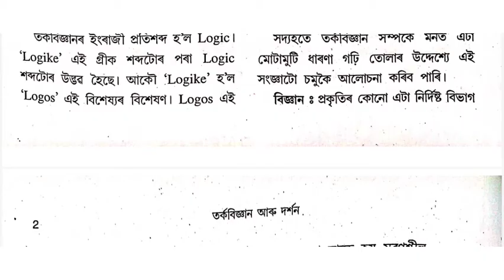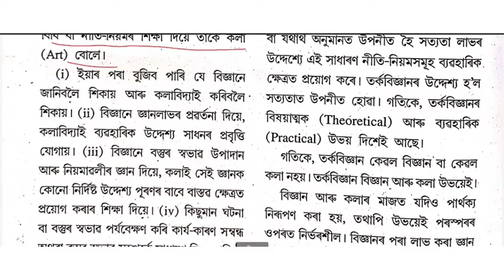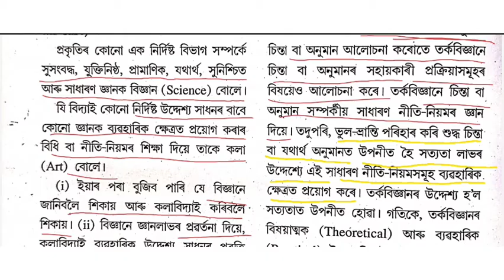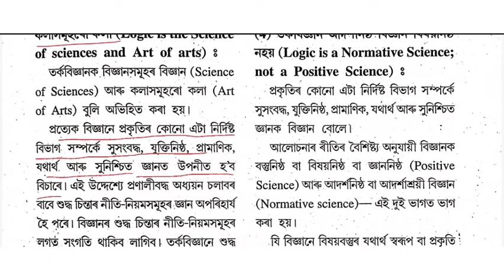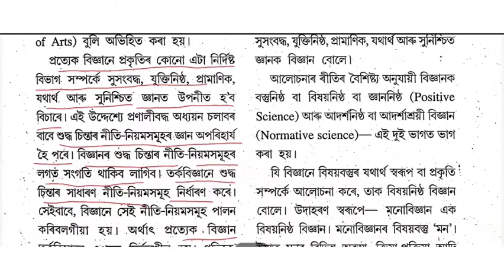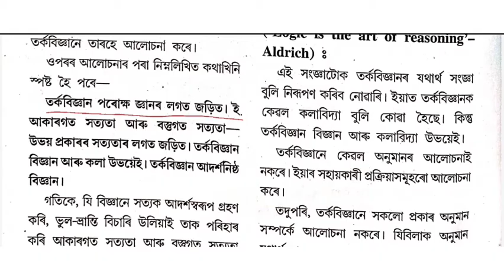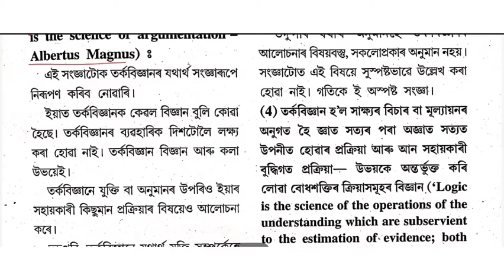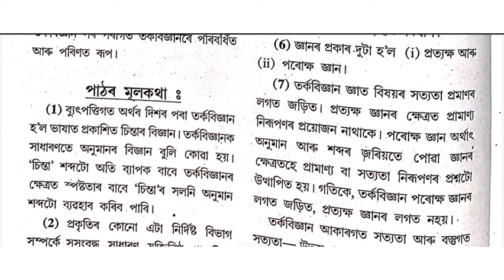class XI Logic- 1st chapter || 2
Class XI Logic and philosophy

class XII  Logic playlist link